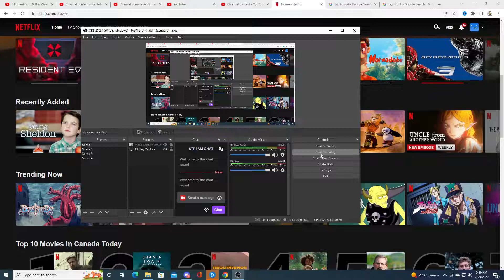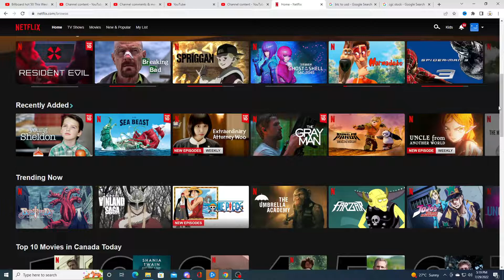my review of the new resident evil series by Netflix